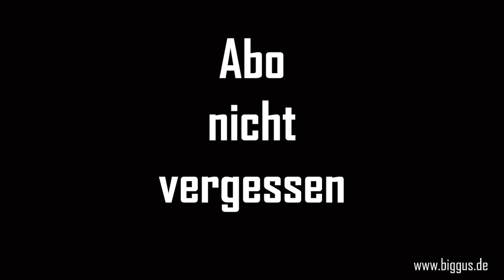INSIDIOUS DISEASE - Live - Knüppelnacht - 2011 WITH FULL FORCE Festival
mega-rares Filmmaterial 2011 WITH FULL FORCE Festival Knüppelnacht

gefillmt unter erheblichen Alkoholeinfluß mit einer kleinen Canon-Knipse

Falls Du eine kleine Spende da lassen möchtest um meinen Kanal zu unterstützen,

►Unsere aktuelle Kamera und Filmausrüstung*:
Objektiv 1
Objektiv 2
Mikrofon 1
Mikrofon 2
Action Cam 1
Action Cam 2
Drohne DJI

Bei den mit * markierten Links handelt es sich um Amazon-Partnerlinks, durch welche wir eine kleine Provision bekommen, wenn Du daraufklickst und etwas bestellst.
Es entstehen Dir selbstverständlich keine zusätzlichen Kosten.